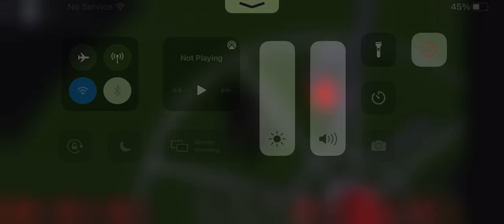He taller than everybody (check description)